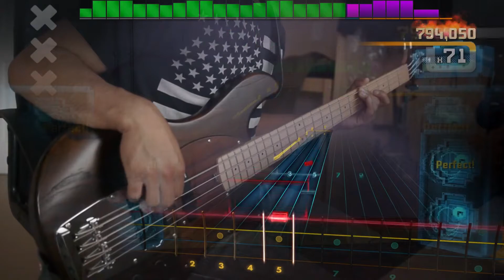Rocksmith Remastered RS1 Import - The Cure - Boys Don't Cry (Bass 99%)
Boys don't ;_;